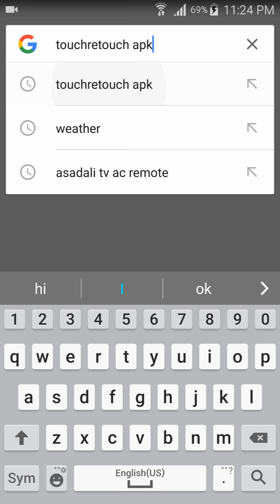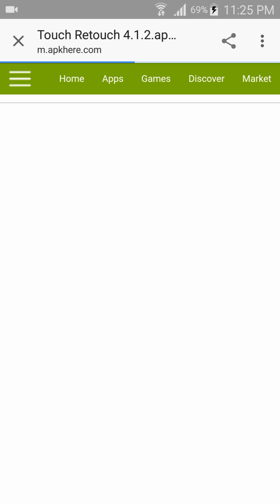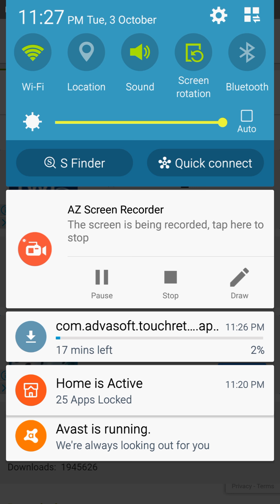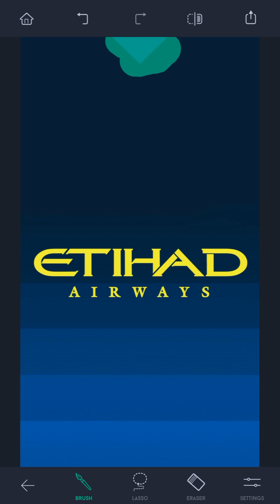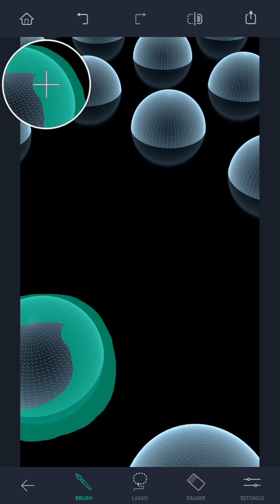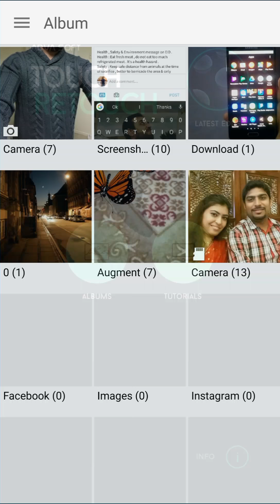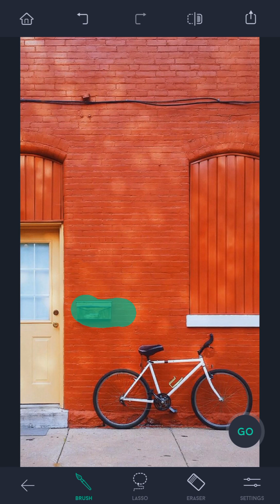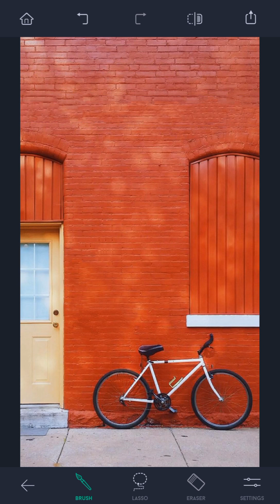top best app in the world but not available in on google play store! 2017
top best app in the world but not available in google play store! 2017
vicky ktk
in urdu in hindi
Only magic tricks
How to remove any thing in photo
How to remove background in just one click
Change background
Background changer
Magic app
Touch and remove any thing from photo
Top best app for today new apps
Best photography app 2017
One click app
How to remove background from any photo
How to remove background from any picture
Best app 2017
Best app of 2017
Help to remove background from pictures
What a app
Woow app
Background remove app 2017
Only one app
World best app
Best app in October
My favorite app 2017
Only my app